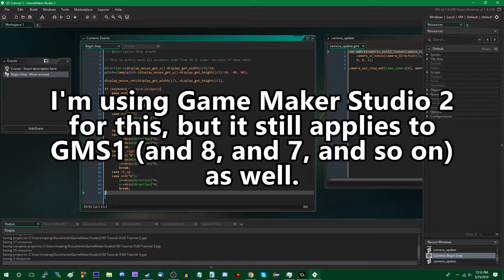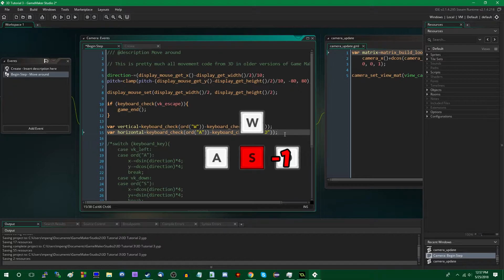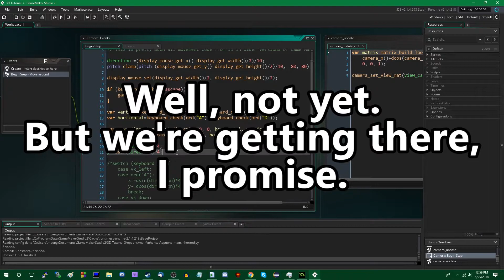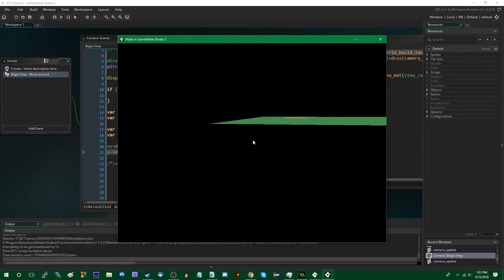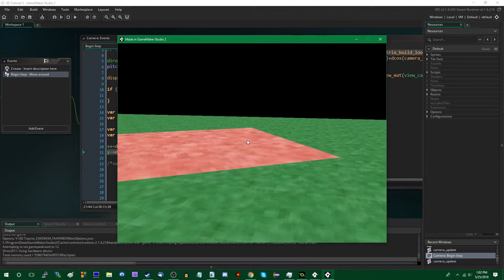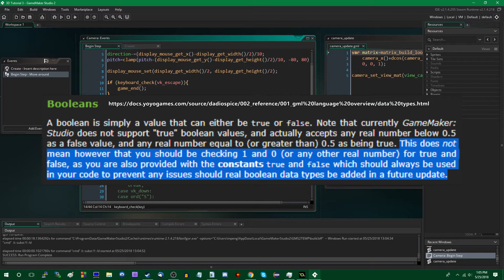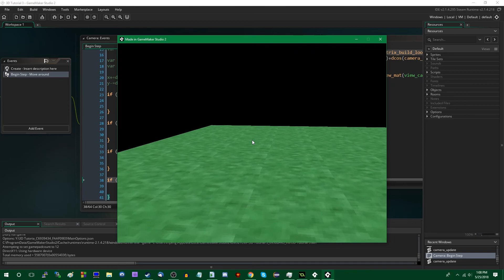Footnote: Moving Around - Game Maker 3D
Someone got annoyed at me for this a while ago so I figured I might as well put out an amendment video for the old "moving around" tutorial.

That promised social media link spam.
I do live streams sometimes!